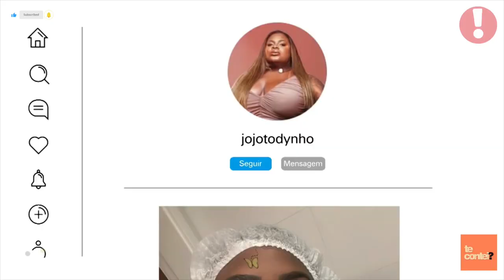JOJO TODYNHO NO FANTÁSTICO (20/08/23 - ENTREVISTA COMPLETA) Te Contei?